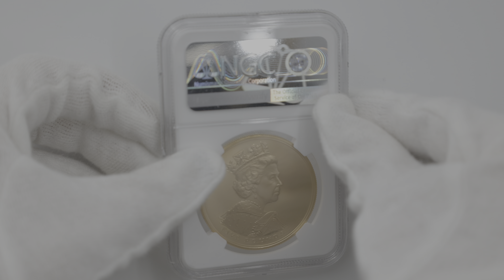2002 英国 エリザベス2世 即位50周年記念 ゴールデン・ジュビリー 5ポンド 金貨 プルーフ NGC PF 70 UC 最高鑑定 完全未使用品 元箱付 5880696-017